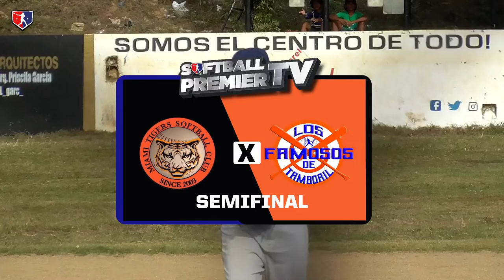SEMIFINAL | LIVE | MIAMI TIGERS vs LOS FAMOSOS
VIVELO PREMIER